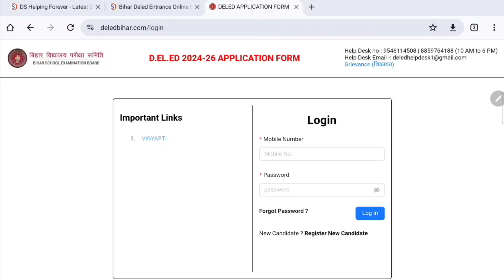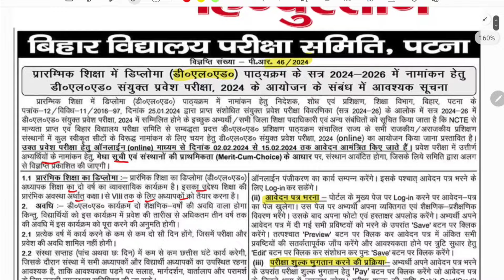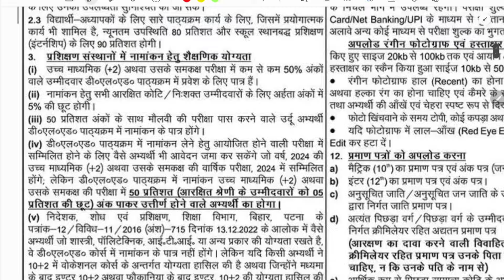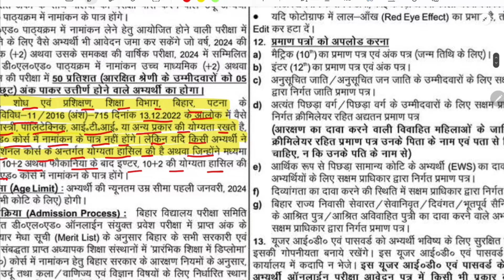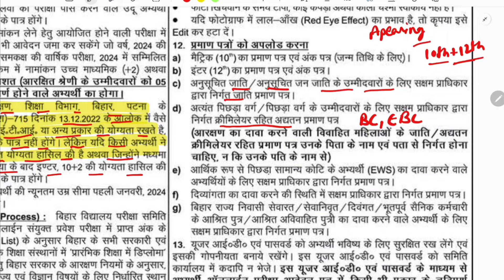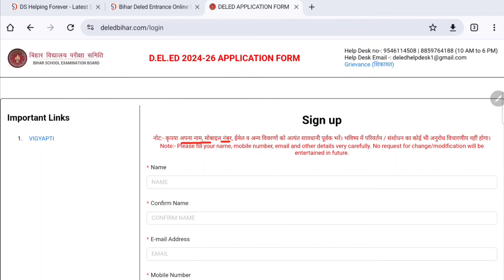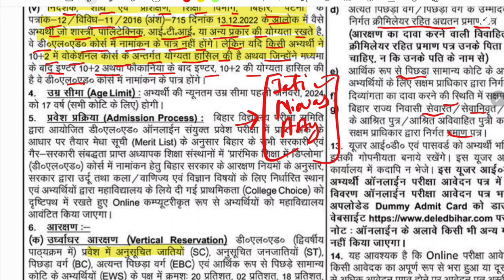Bihar DELED Admission 2024 Online Form Kaise Bhare | Bihar DELED All Problem Solution Video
In this video I talk about Bihar DELED Admission Online Form 2024 Kaise Bhare and All problem Solution. Bihar DELED Admission Online Form 2024 Documents Required. How to fill Bihar DELED Online Form 2024 Full process.